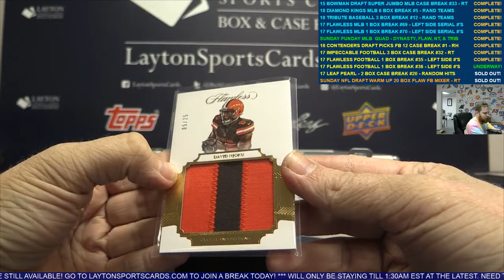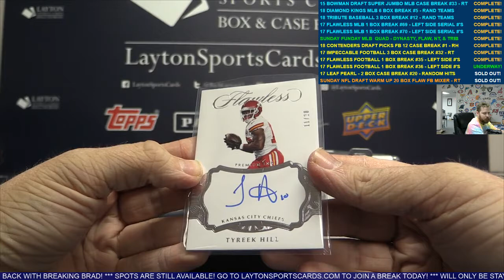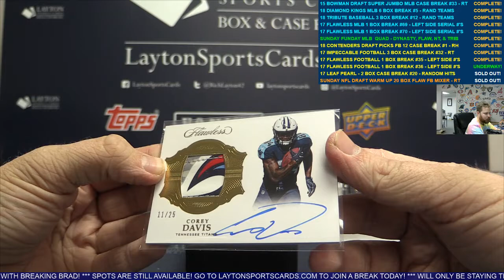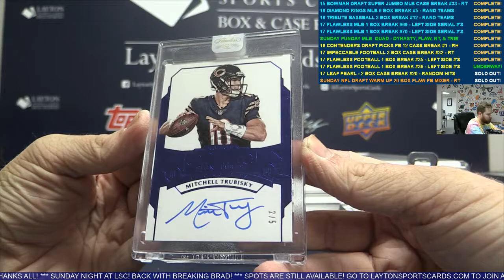2017 Panini Flawless Football Hobby 1 Box Break #36 – RANDOM LEFT SIDE SERIAL #’S 25 SPOTS